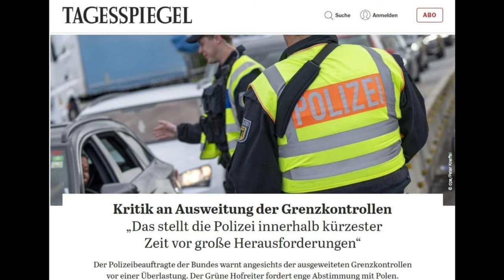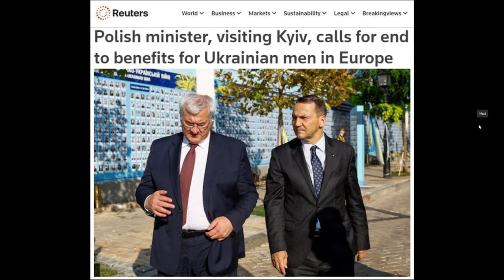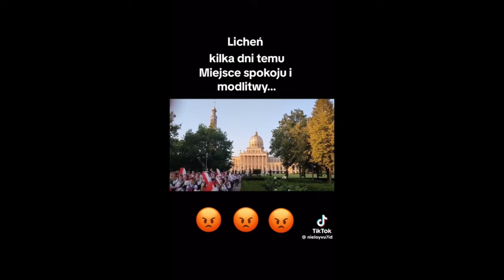Raport Kubickiego 63. Ukraiński paradoks!